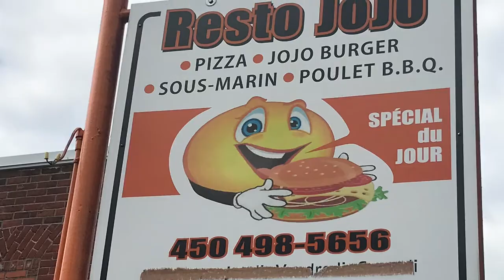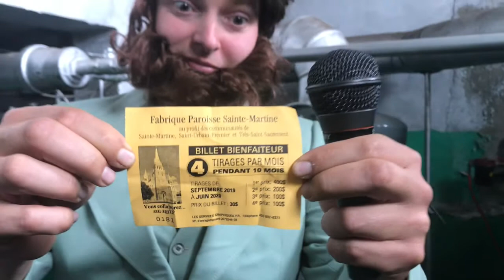Club des 800 2019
Lancement de la campagne du Club des 800